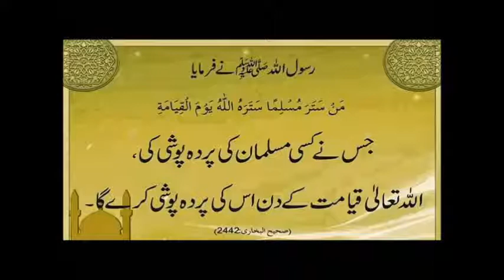Abbottabad Gaai Taza Suui Doodh Hae Hi Nahi Dr Ashraf Sahibzada